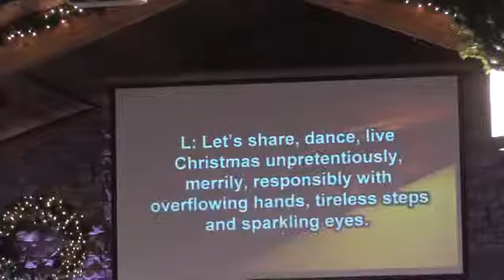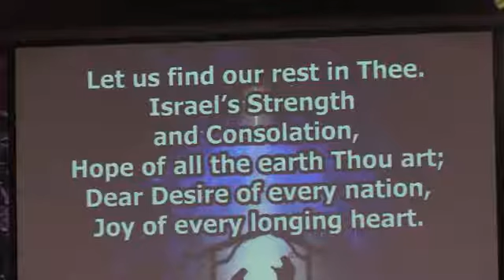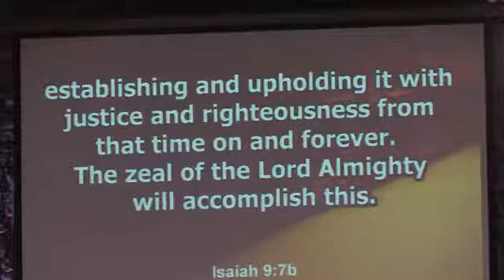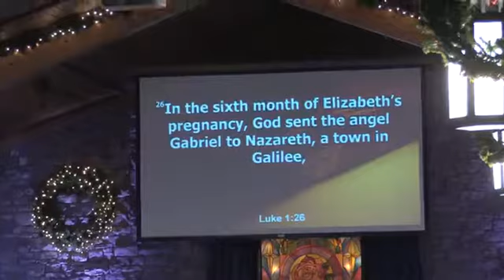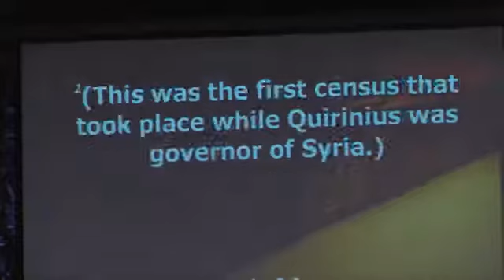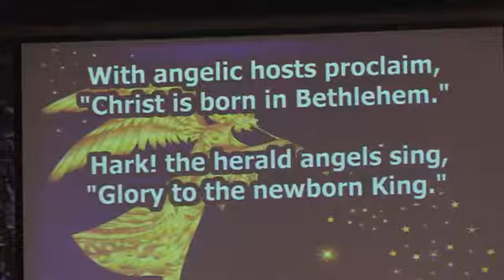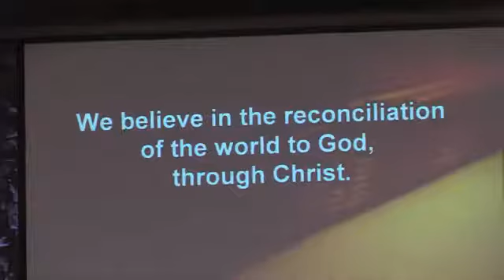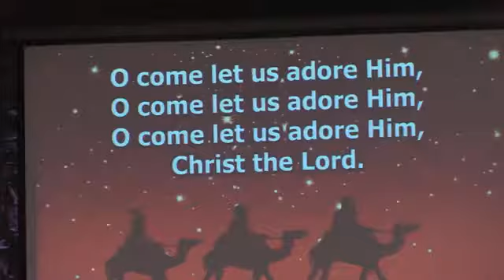December 24 2019 11pm